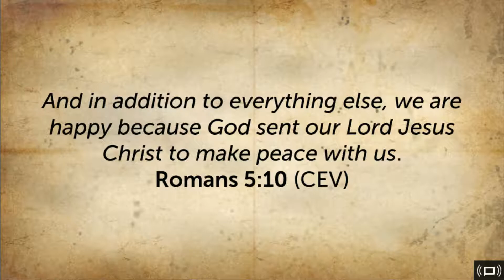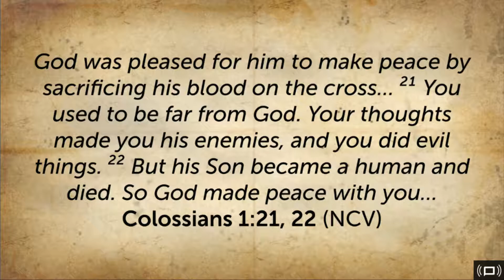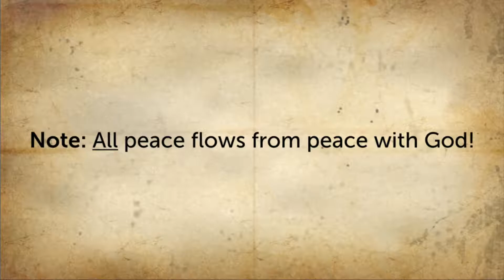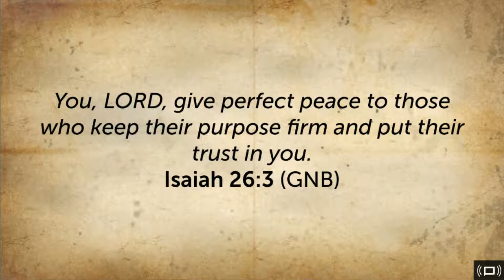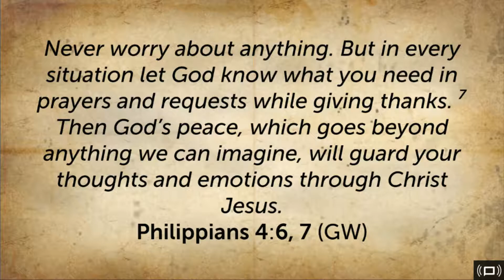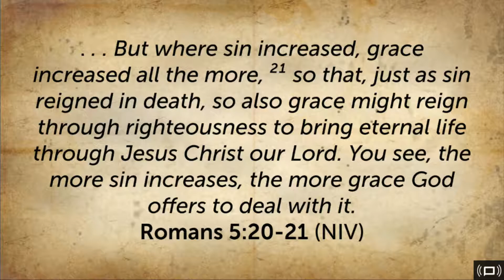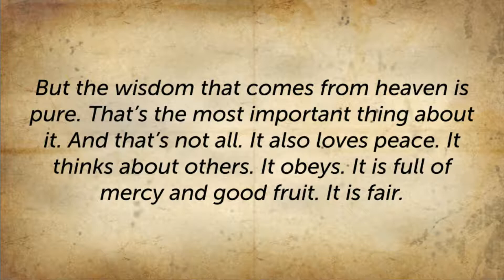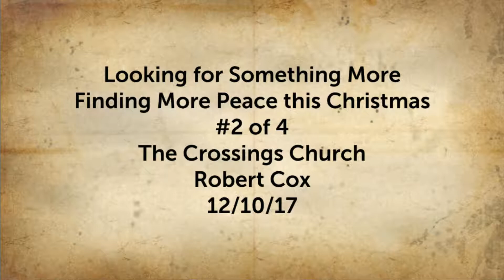The Crossings Church - Wentzville, MO - December 10th, 2017